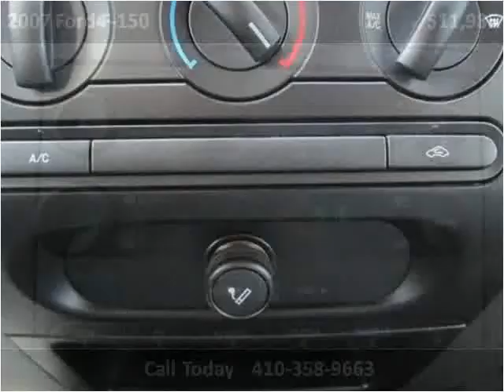2007 Ford F-150 Used Cars Baltimore Maryland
This 2007 Ford F-150 is available from CarZone USA.